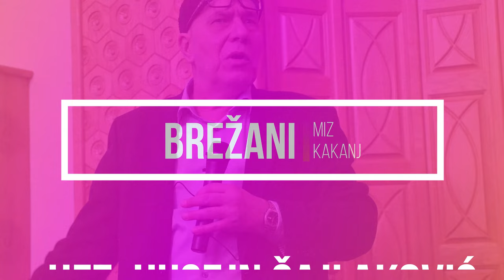"ŠTA SE DJETU DESI ODJEDNOM ?!" - UCITE OVU DOVU ZA PORODICU - Hfz. Čajlaković Husejn, Brežani 2021